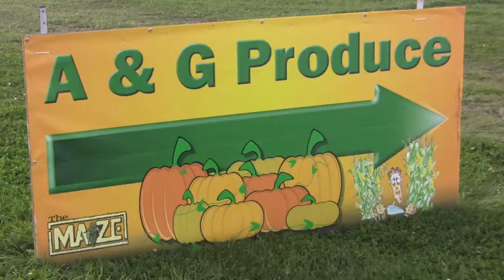Zombie Paint Shoot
The Zombies are out once again at A and G Produce for the second annual Zombie Paint Shoot.